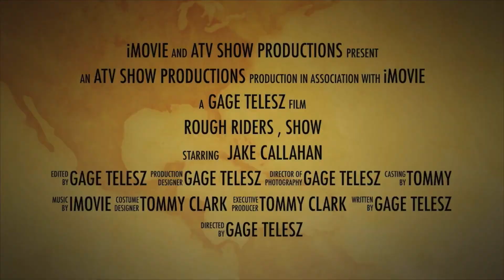Field House tour week 11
Week 11 in the series. We skipped a week due to Tommy not being available, SO in this case House 4 very quickly rose out of the ground with most of the outside work done, House 3 is pretty much ready for move in at any time at this point. Not much progress on House 5 with Basement still remaining uncovered.